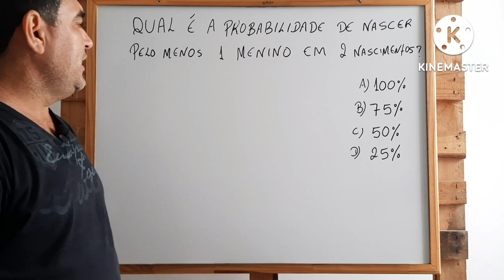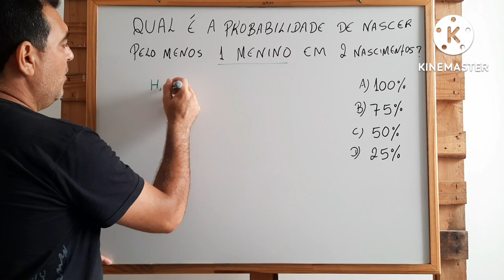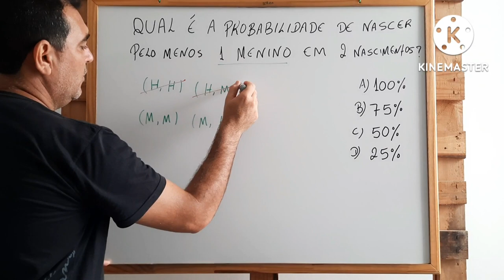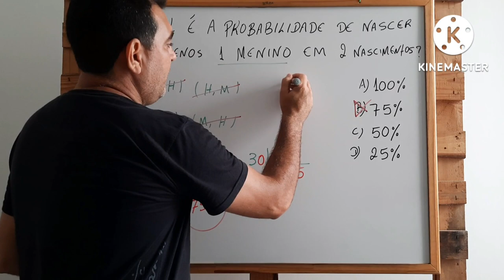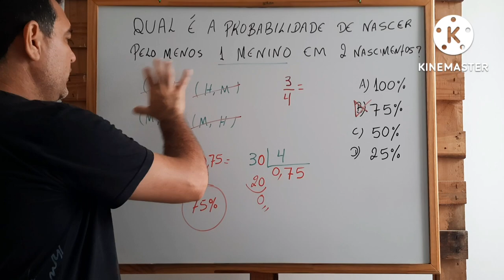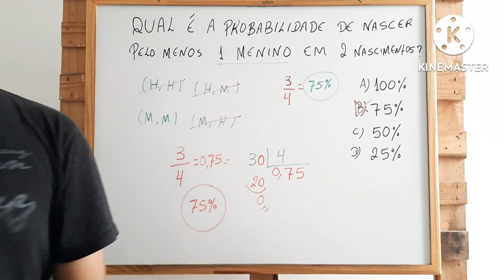Como resolver questões de Probabilidade?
Como se resolver uma questão de probabilidade?

Para calcular a probabilidade, é preciso conhecer alguns aspectos da situação. Primeiramente, fazer um experimento aleatório de coleta de dados, em seguida, um espaço amostral, que é o universo de possibilidades, e por último, um cálculo da chance de um único evento ocorrer.

Como se calcula a probabilidade? A probabilidade é calculada por meio de uma divisão simples. Basta dividir o número de eventos pelo número de resultados possíveis, conforme se vê na fórmula p = n(e)/n( Ω ). Exemplo: Há uma possibilidade de tirar 3 num dado de 6 números, logo 1/6.

Como aprender sobre probabilidade?

Observações:

A probabilidade pode ser representada como fração, como porcentagem ou como número decimal.

A probabilidade é sempre um número decimal entre 0 e 1, ou uma porcentagem entre 0% e 100%.

Se P(A) = 0 então A é um evento impossível.

Se P(A) = 1 então A é um evento certo.